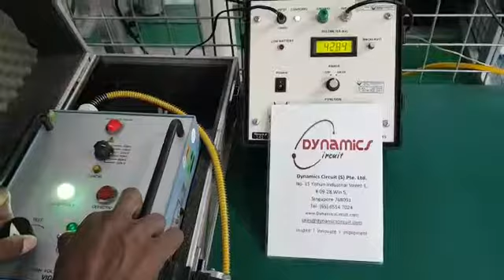VIDAR Megger (programma) Tester Repaired by Dynamics Circuit (S) Pte. Ltd.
The VIDAR vacuum tester is used to test the ability of the VI in a vacuum circuit to inhibit flashover. The rugged, lightweight, compact and portable VIDAR is ideal for field work and shop floor  applications.

• Tests the integrity of vacuum interrupters quickly, safely and easily
• User defined voltage selection
• Extensive voltage range
• Easy to operate. Follows ANSI/IEEE standardized DC test methods

Megger has appointed Dynamics Circuit (S) Pte. Ltd. as their service center for South East Asia and have been trained in all Megger various locations including.
• Valley Forge, Pennsylvania, USA [AVO, Biddle]
• Danderyd, Sweden [Progamma]
• Baunach, Germany [sebaKMT]

15 Yishun Industrial Street 1, #09-28 Win 5, Singapore 768091.